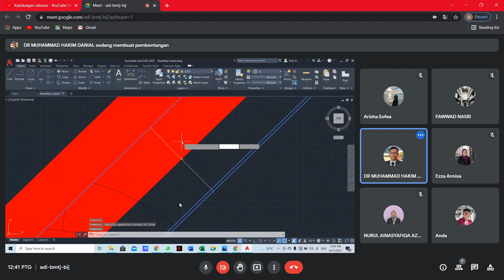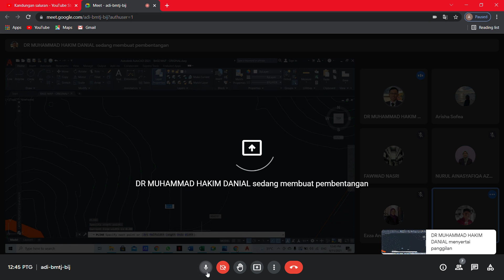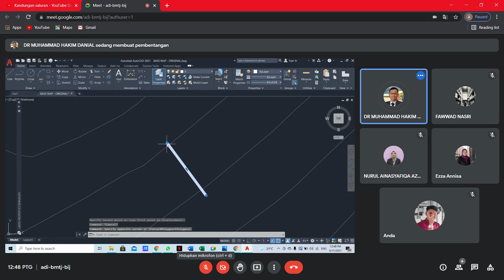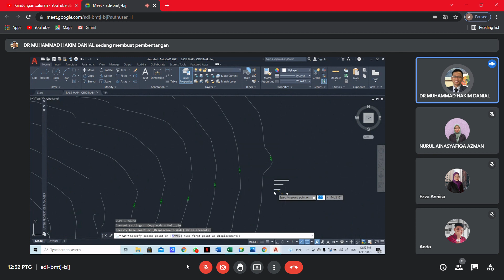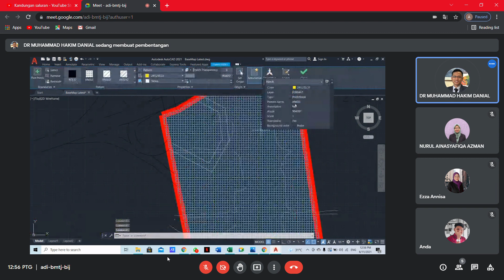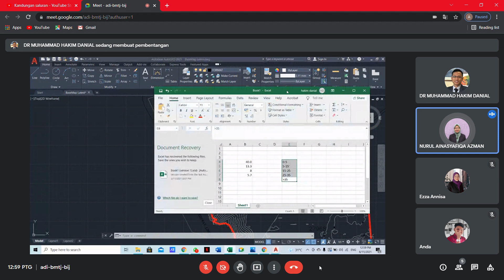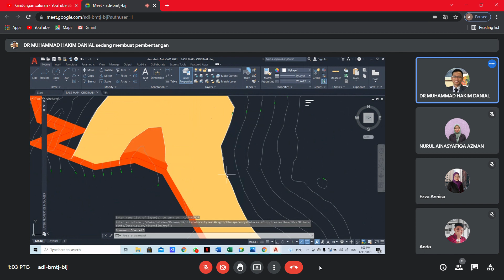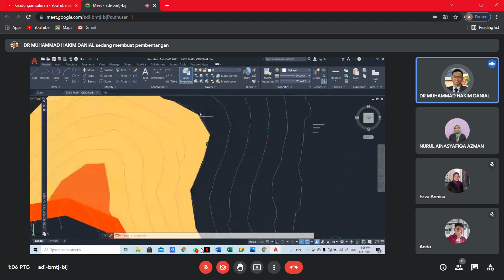Slope Section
Site Analysis Report_Crit
By : Dr. Hakim